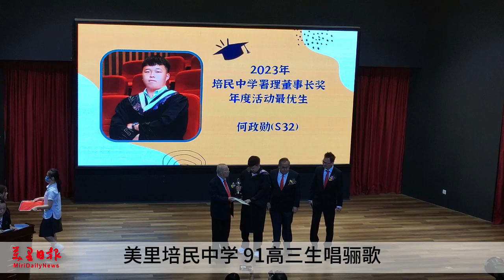美里培民中学 91高三生唱骊歌